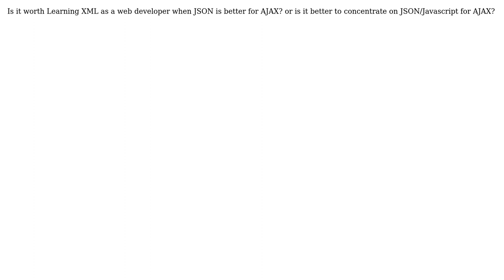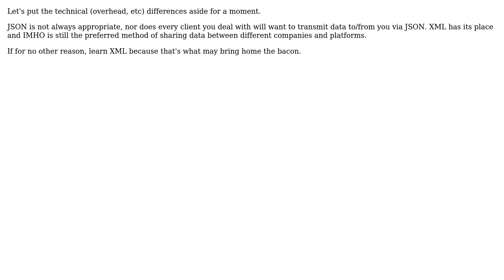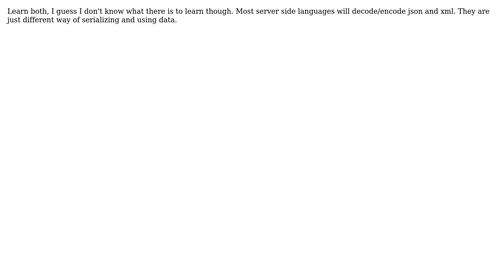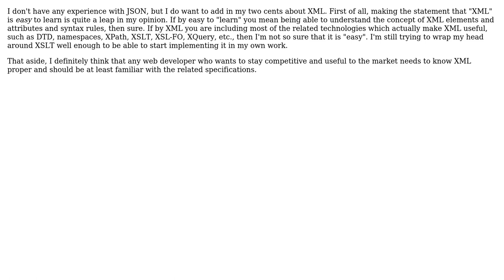Software Engineering: Is it worth Learning XML as a web developer when JSON is better for AJAX?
With thanks & praise to God, and with thanks to the many people who have made this project possible! | Content (except music & images) licensed under CC BY-SA | Music | Images & others | With thanks to user pllee user MattyD user Matt Ellen user Mason Wheeler user Kon user kevin cline user JohnFx user John Connelly user Imran user Demian Brecht and the Stack Exchange Network Trademarks are property of their respective owners. You are responsible for your own actions.